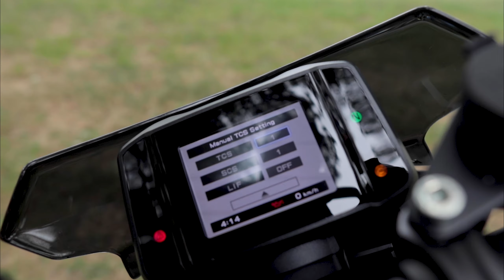ILS ONT TOUT GÂCHÉ AVEC CE TRUC 🤢🤮- MT09 SP 2023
Gopro 10
Gopro 7
Filtre ND
Micro sans fil : microphone 2 canaux GO II, sans fil
Drone Mavic air 2
canon M50 mark ii
Sac à dos
Enregistreur son H1n

Moto 1 : MT10
Camera 1: Go pro 7 / 10 black
Format: 2k 24
Logiciel: Adobe Pr pro 2021